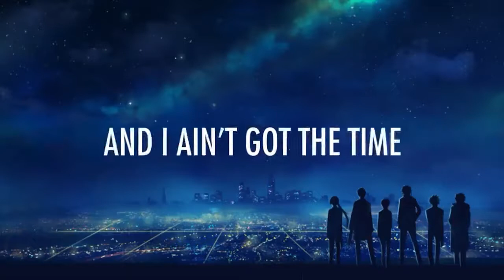FUCK FAKE FRIENDS PROMO SONG BY SOME NEED LEAVE GOOD FRIENDS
This content is copy from other and music also copied